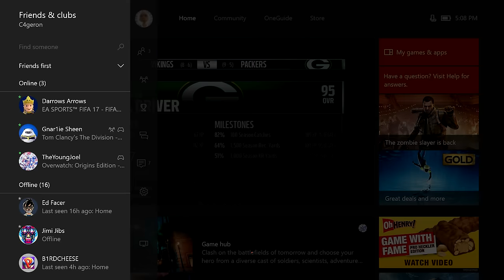Legendary Green Bay Packers Roster | Madden 17 Connected Franchise | Brett Favre + Ray Nitschke